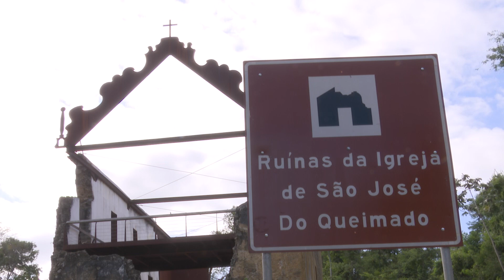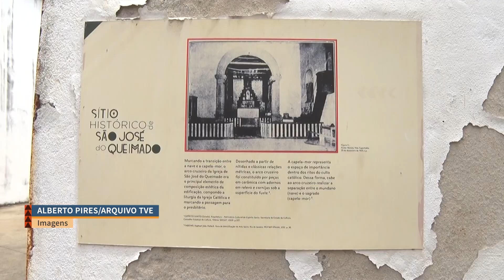Sitio Histórico Queimados: a história preservada de luta e resistência do povo negro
No Novembro Negro, conversamos com o escritor e poeta Teodorico Boamorte sobre a Insurreição de Queimado, um dos principais movimentos contra a escravidão no Brasil, que aconteceu na Serra. O local é tombado pelo Conselho Estadual de Cultura e passa por um processo de restauração.